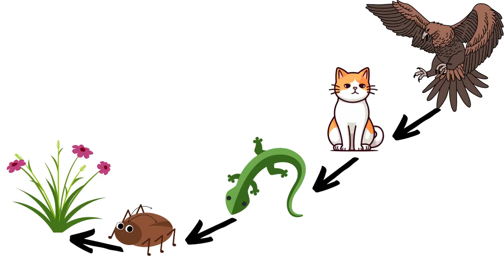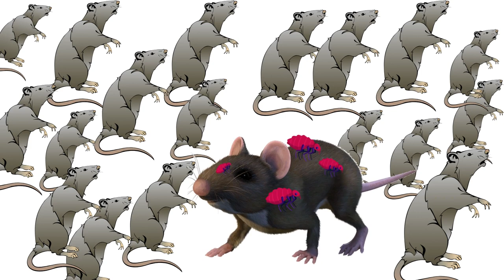Дива на Калімантані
Інколи від дій людини залежить виживання не тільки окремих видів організмів, а й населення цілого острову. Чому на Калімантані відбувалося масове вимирання котів, із будинків падали дахи і почалася епідемія чуми?
Біологія тісно пов'язана з історією, і ось вам черговий приклад того.